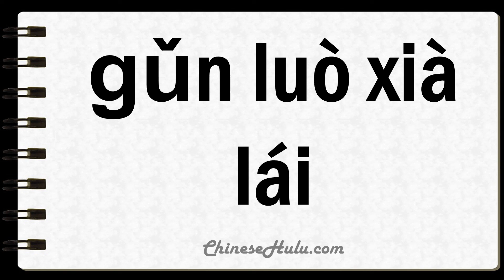How to Say Tumbledown in Mandarin Chinese